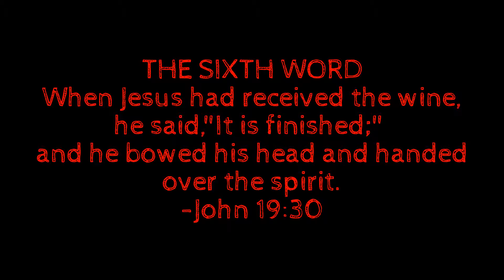Reflection on the Sixth Word by Bro. Jose Raja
Reflection on the Sixth word by Brother Jose Raja of Sholinganallur Corps. Brother Jose Raja is the son of Salvation Army Officers serving in the India South Eastern Territory. He is a very spiritual person and an excellent Singer. He is currently working in a large IT Company based out of Chennai. He loves working for the Salvation Army and does come up with indigenous ideas to improve the Corps.